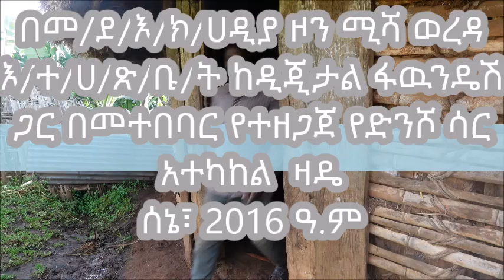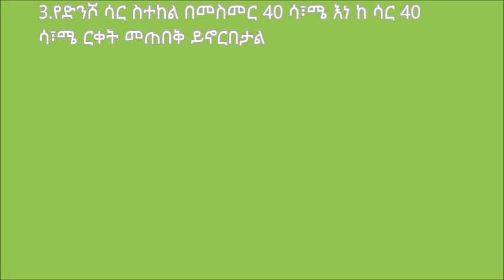Misha _ Desho Grass Planting